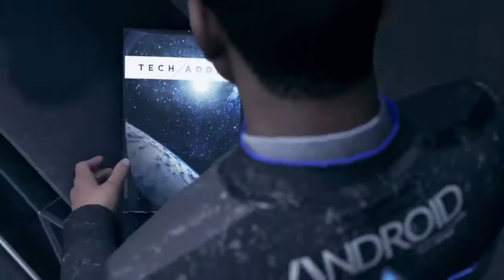Detroit все ответы у Камски после убийство Хлои